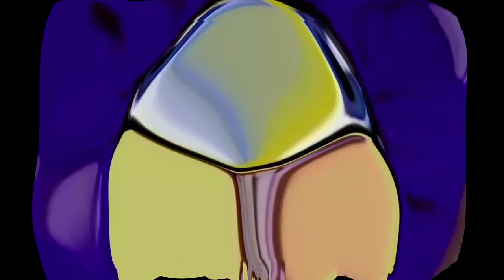Supersized My Version of Videos Splaat Klasky Csupo Voice UPDATE